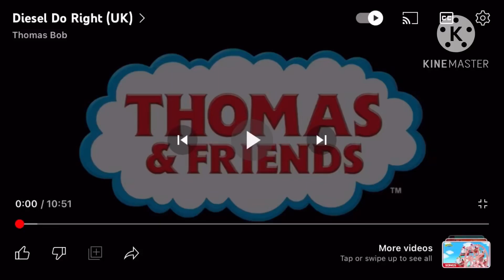Thomas and friends deisel do right in faster